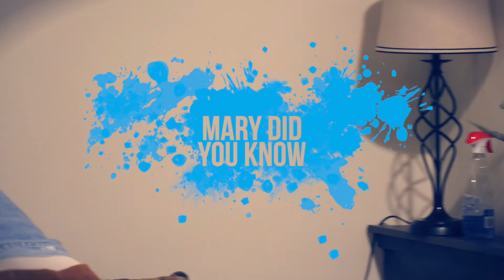Mary Did you know (Short Webisode )